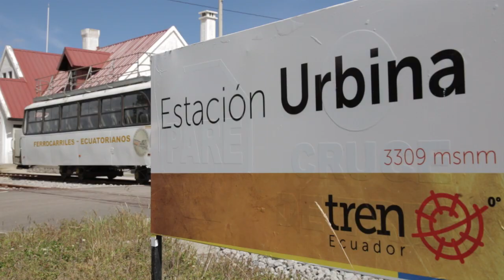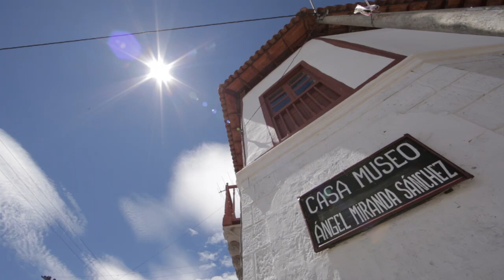Tren del Hielo II : Tren Ecuador HD